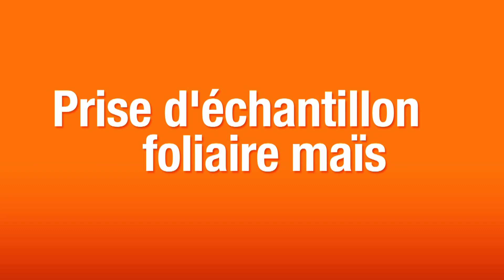Prise d'échantillon foliaire maïs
Capsule orange présentée par Stéphane Lanctôt, agr. d’Agrocentre Saint-Hyacinthe sur la prise d’échantillon foliaire maïs.